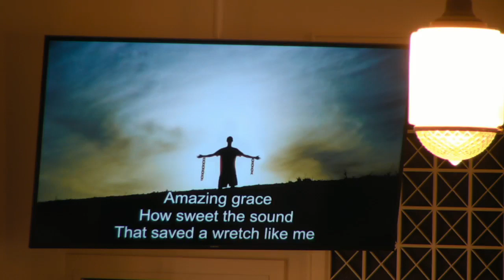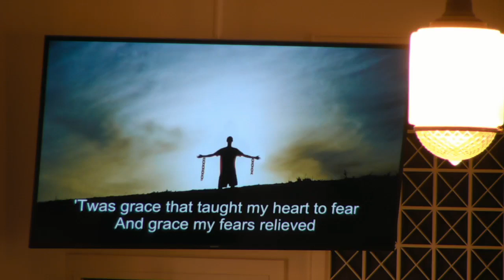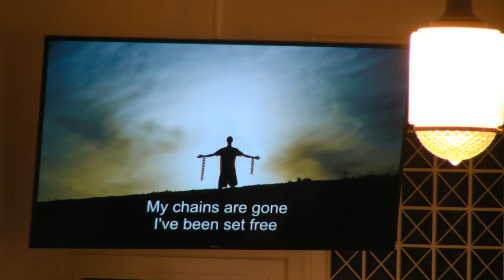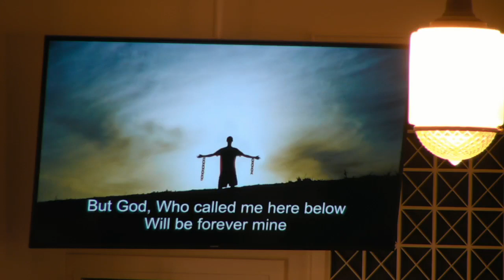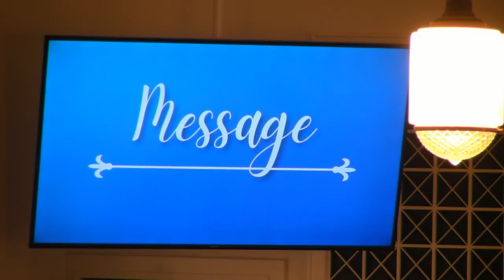FBBC Online Worship 9/25/22 "Breaking Free: Who or What Do I Worship?"